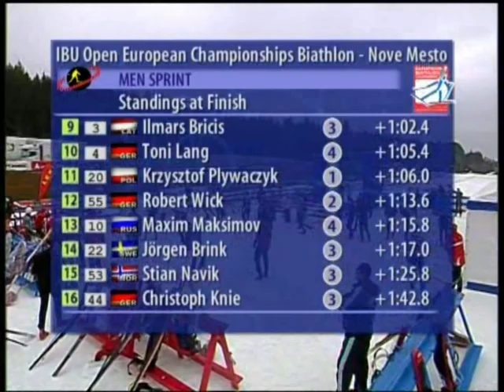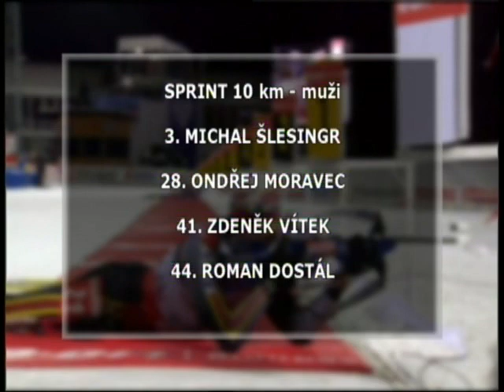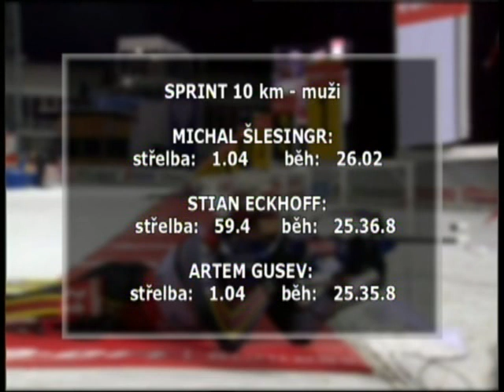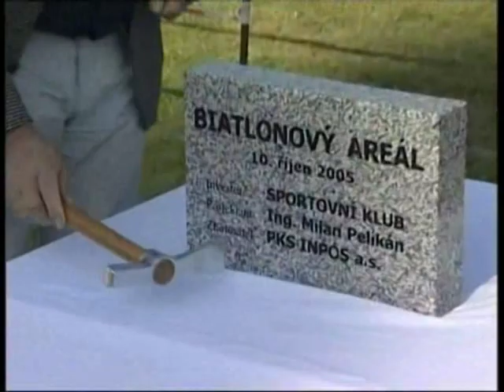ME v biatlonu - Sprint muži - NMNM 2008 - 6/7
IBU Mistrovství Evropy v biatlonu - Sprint muži
IBU European Championship Biathlon 2008